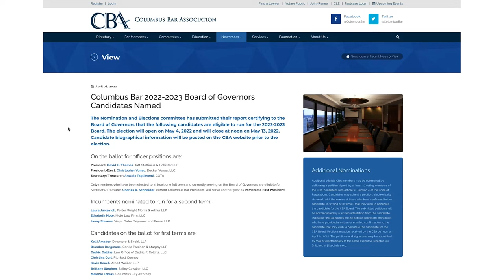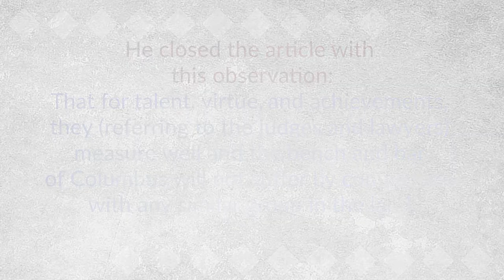CBA President's Report April 2022